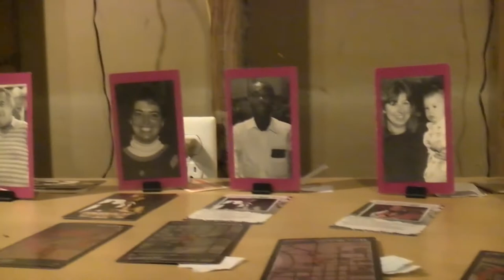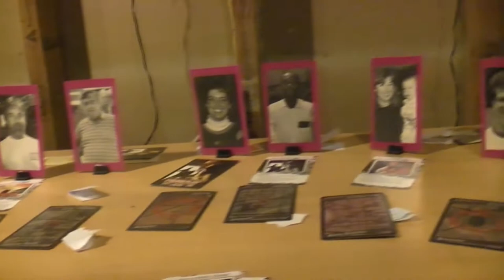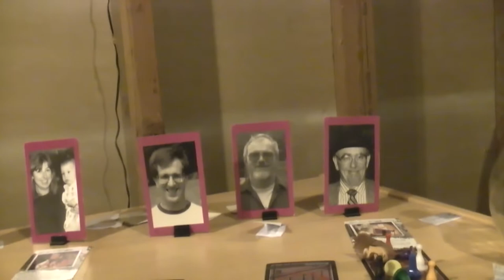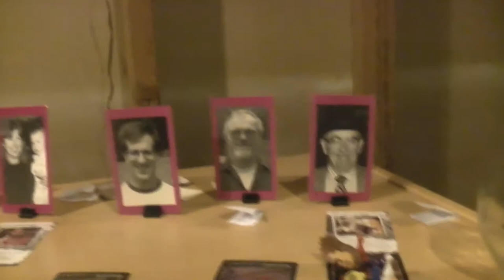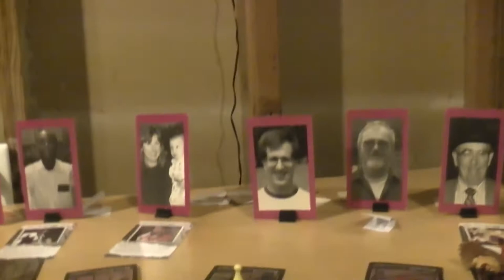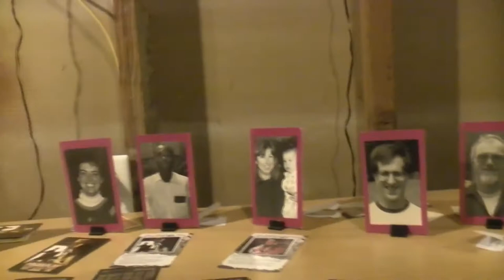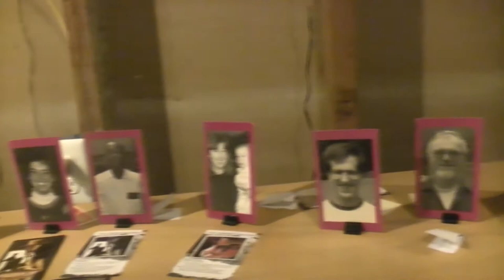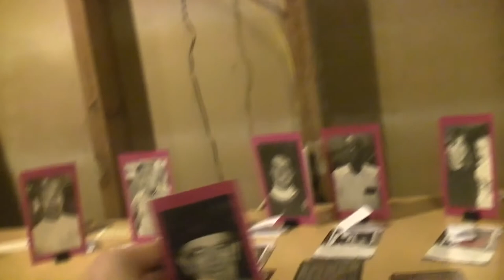TRPMGSMT- Sports 1- Power Play 010- Passing Through Various Fires